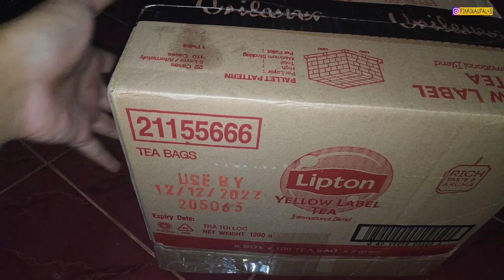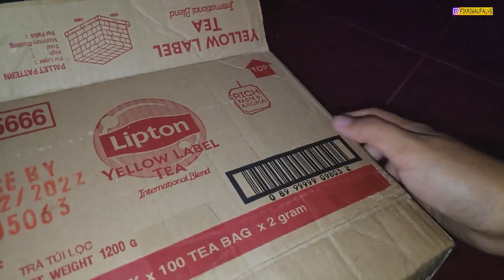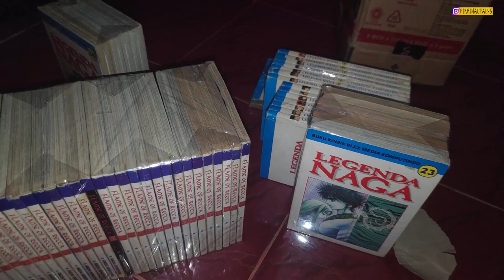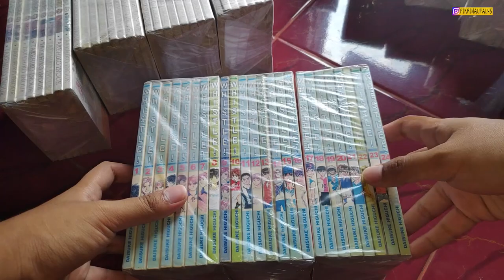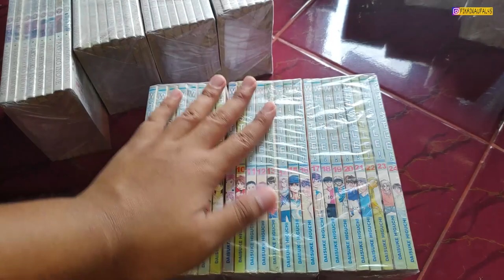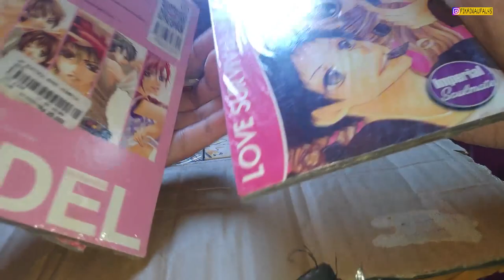MANGA HAUL BUKA BANYAK KARDUS - BORKOM (BORONG KOMIK) PART 4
EDISI MEI 2021

Kali Ini saya akan bahas borong komik yang rencananya ada setiap bulan (Kalau Ada Rezeki dan bisa di bantu juga donasi saweria di bawah) Mau tau apa aja yang di beli ,Tonton sampai habis ya dan jangan lupa untuk di like, subscribe, dan share sebanyak banyak nyaaa